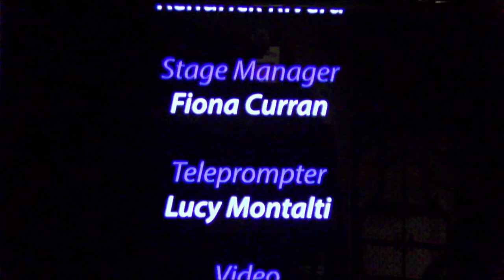WBCA-TV Presents . . . Knight Vision, Episode 2 - March 8, 2024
This is the Bergen County Academies weekly television show, Knight Vision. This is the stream for the show of Friday, March 8, 2024.